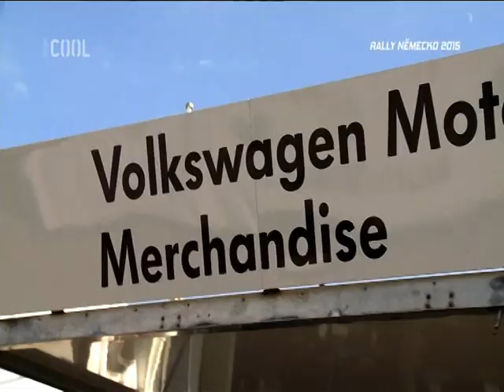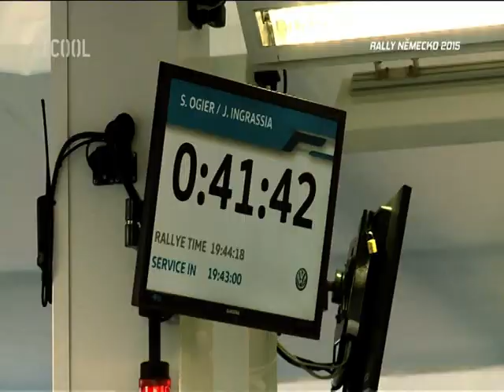Rallye Německo 2015 VW Polo R WRC